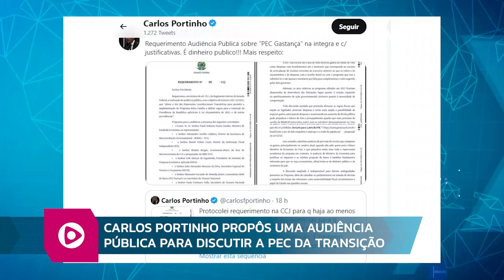RB 06 12 2022 BL01